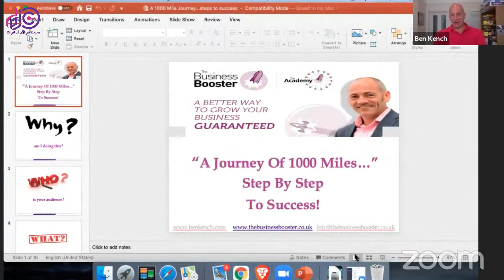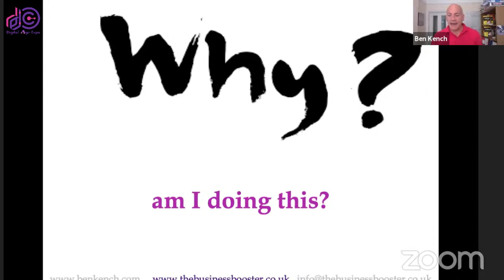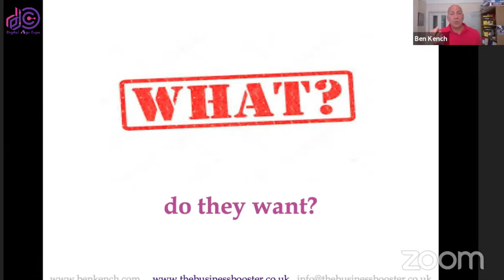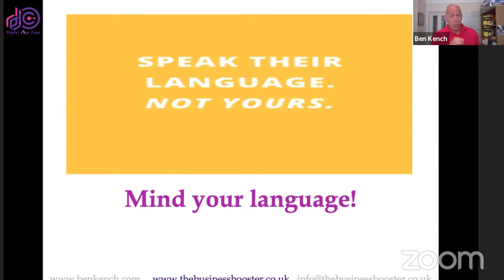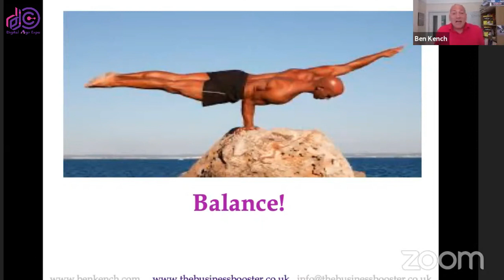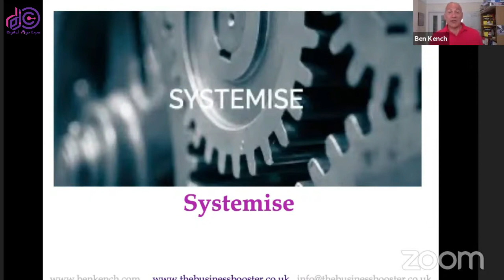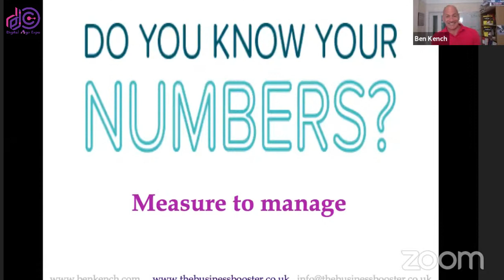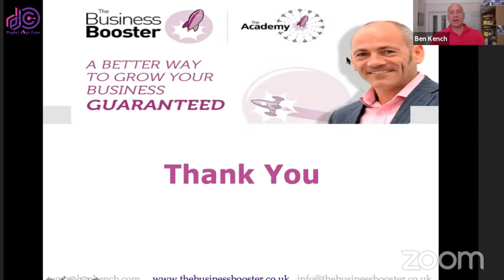Ben Kench Part 2 - VIP Live -Digital Age Expo